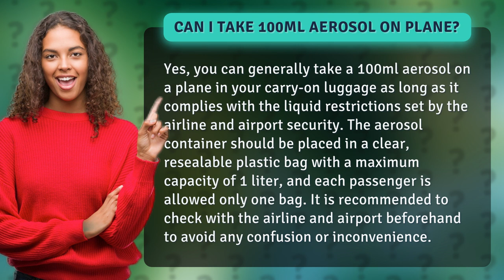Can I take 100ml aerosol on plane?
Traveling with aerosols made easy! Wondering if you can take a 100ml aerosol on a plane? The answer is YES! In this video, we break down the liquid restrictions set by airlines and airport security to ensure your aerosol container is travel-ready. From clear, resealable plastic bags to maximum capacity limits, we've got you covered. Don't let confusion or inconvenience ruin your next trip - watch now and travel stress-free!